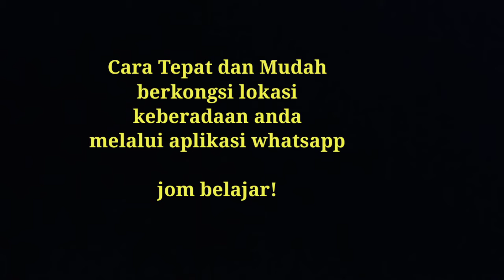Cara Kongsi Lokasi Whatsapp, Tepat dan Mudah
Tutorial ringkas dan pantas untuk kongsi lokasi (share location). TEPAT dan MUDAH. Tepat ke lokasi anda berada. Mengelakkan tetamu sesat sampai ke kubur.☺️